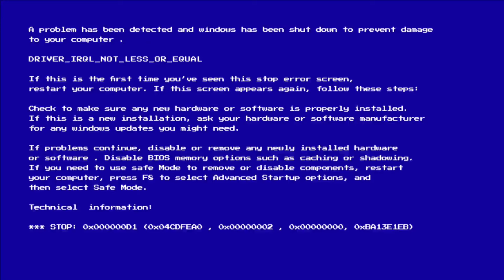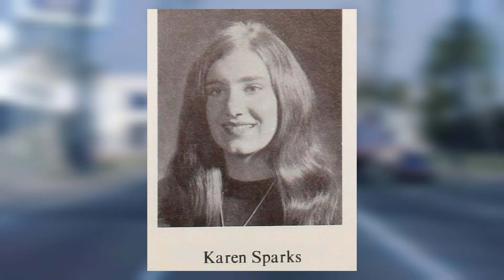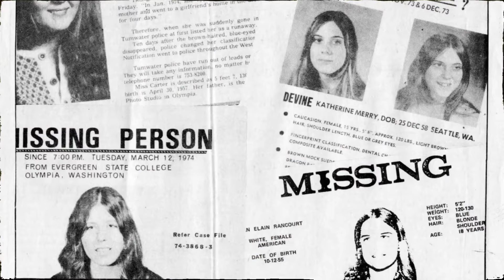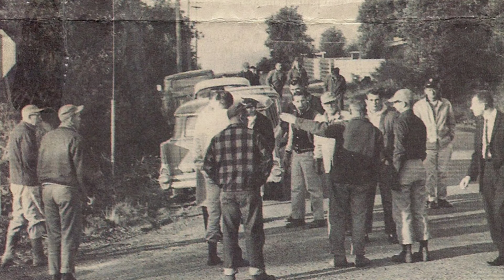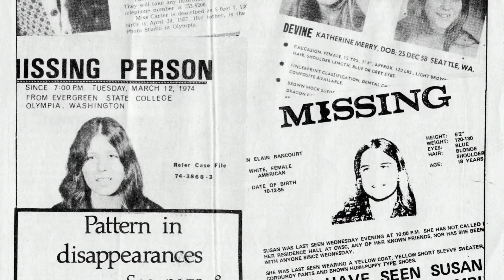The Brutal Murders of Ted Bundy - The Untold Story| part 1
The story of the most horrific serial killer in america

00:50 introduction
03:20 his early life
07:39 university life
12:30 the first recorded crime
20:49 victems remains

In this chilling exposé, we delve deep into the twisted life and horrific
crimes of Ted Bundy, one of America's most notorious serial killers.
Bundy, one 01
t ile of his reign
Join us as we uncover the shocking details of his reign of terror, from
his early years to his gruesome murders, leaving a trail of horror in his
wake. Brace yourself for a bone-chilling journey into the mind of a true
monster."